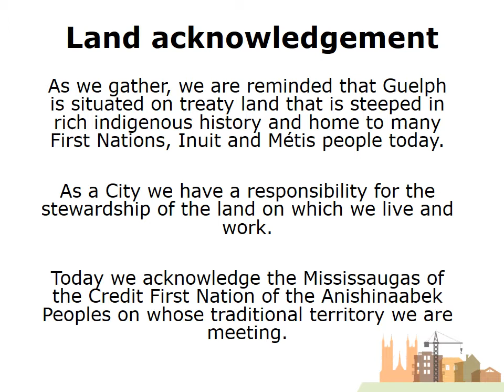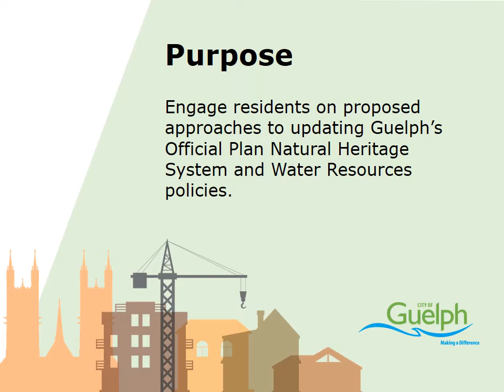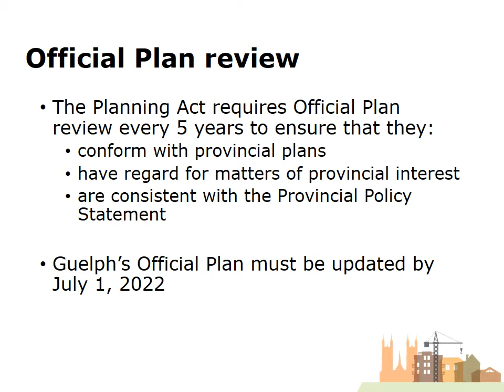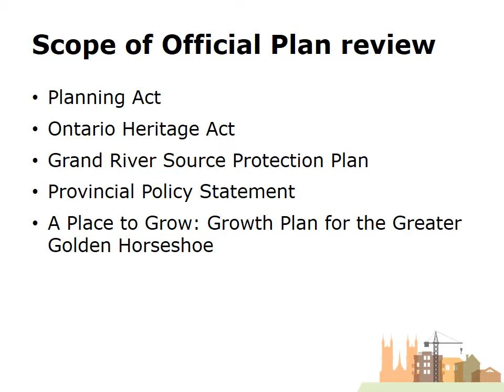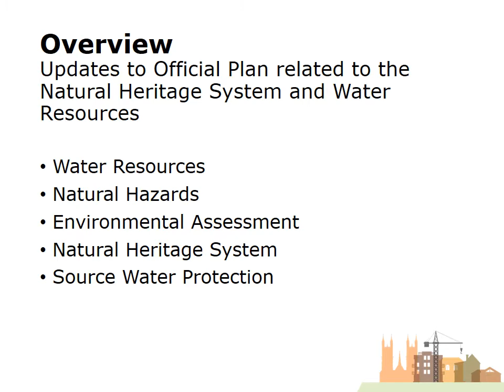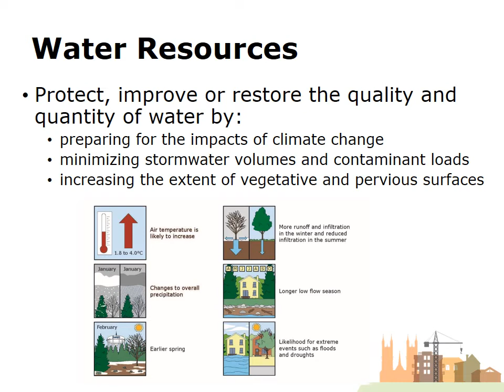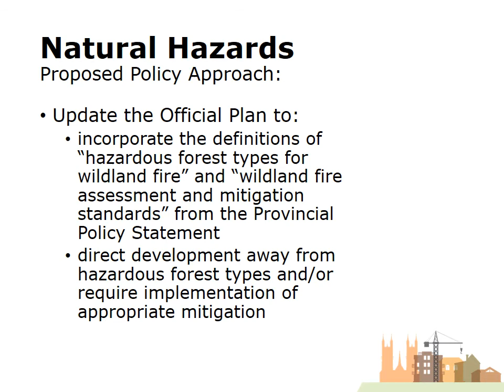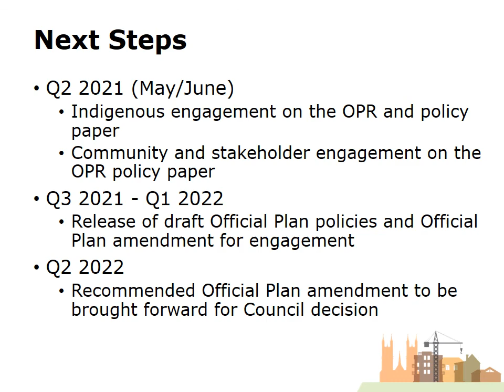Official Plan Review: Natural Heritage System and water resources workshop presentation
Natural Heritage System and water resources workshop presentation with voiceover from June 3, 2021